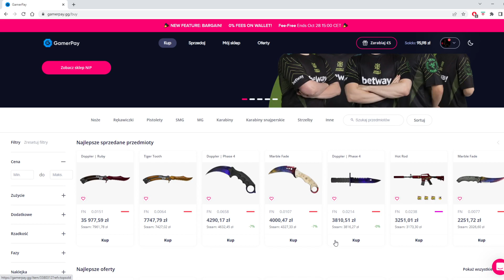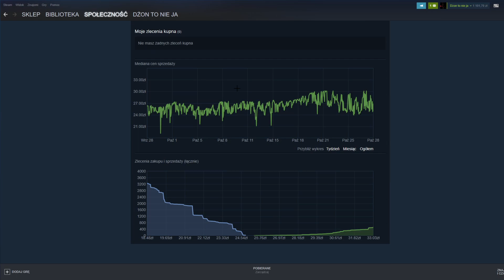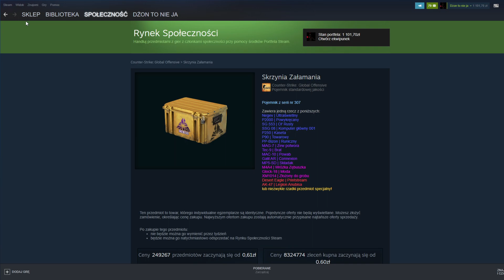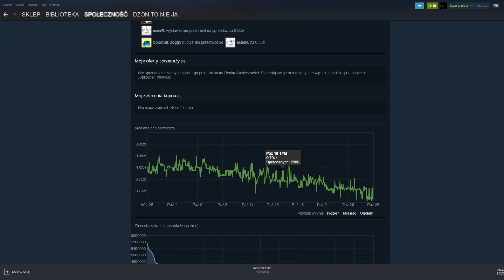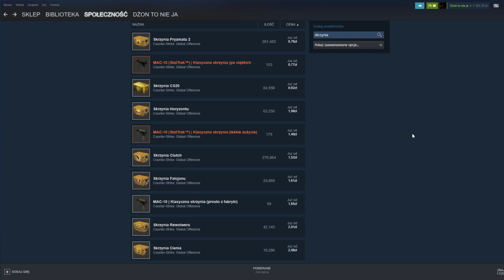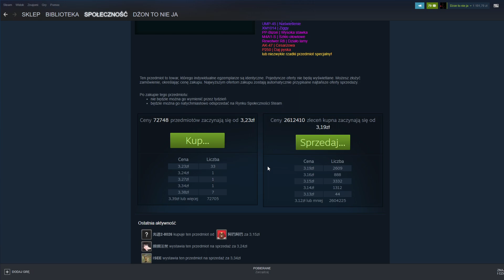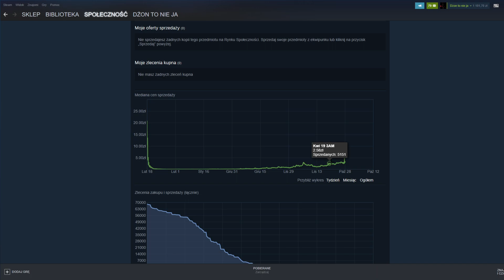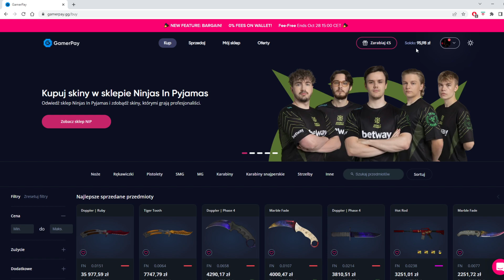Czy to dobry moment na inwestowanie w skrzynie? - Inwestycje w CSGO